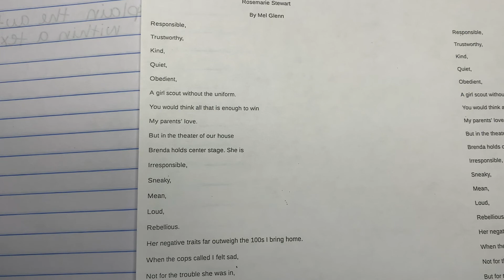Rosemarie Stewart Poem